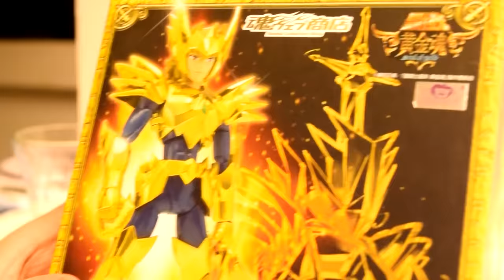recensione Aiolia di Odin Myth Cloth